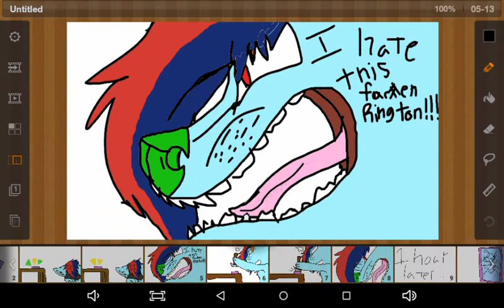Ring ring.(meme)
Yeah I was bad I didn't know how to copy and paste so yeah!